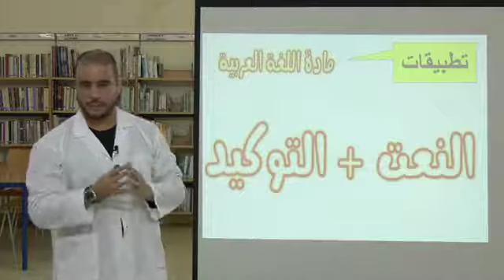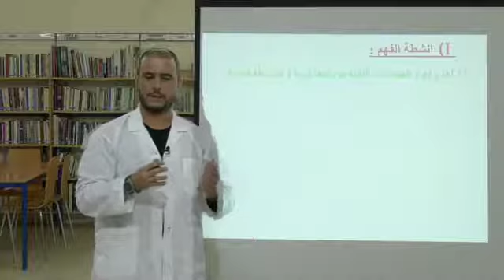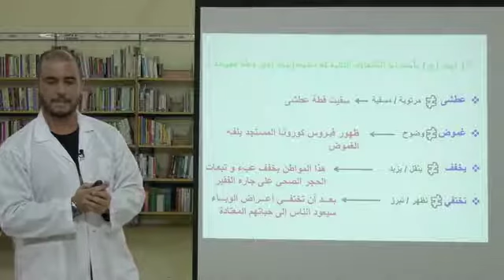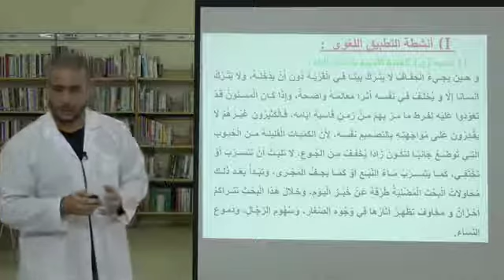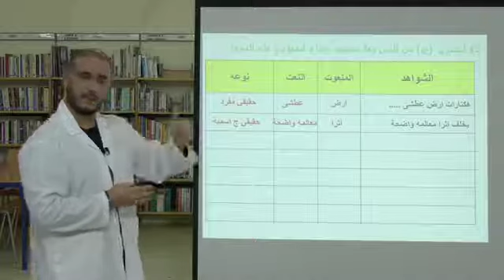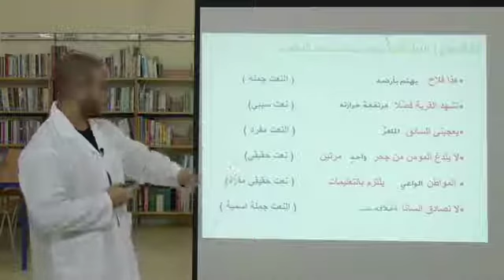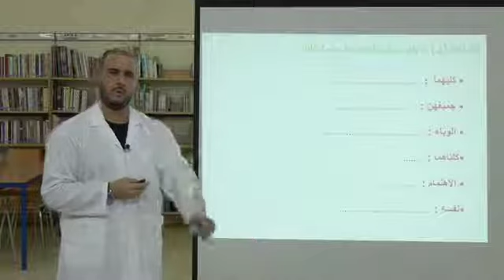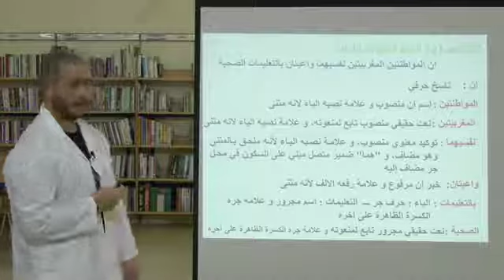(الدرس اللغوي) تطبيقات النعت والتوكيد AC2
Enseignement à distance diffusés sur TV 2eme AC التانية إعدادي-- اللغة العربية (cliquez sur le lien ci-dessous = tous les cours )